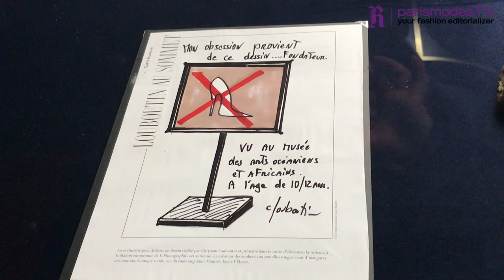Opening of the Christian Louboutin exhibition at the Palais de la Porte Dorée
The Palais de la Porte Dorée was all decorated in red for a very special occasion: the opening of the exhibition devoted to a genius best-known for his signature red-lacquered soles, Christian Louboutin.
your fashion editorializer